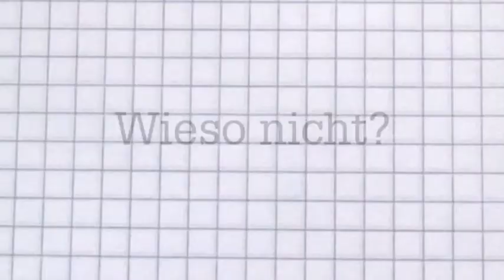Schutz vor Werbung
In der ersten Ausgabe unserer Kundenzeitschrift wollten wir wissen, wie es der Schweizer Werbung eigentlich so geht. Ein wichtiger Beitrag zur Messung haben die Passanten auf den Strassen des Mittellands geleistet. Frisch aus dem Bauch heraus haben Sie benotet.